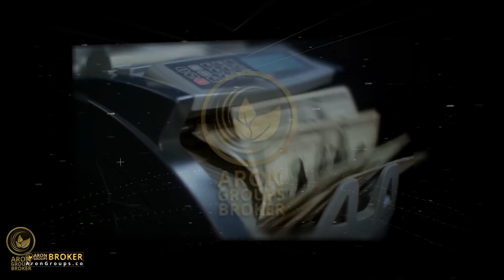در ادامه ساخت فارم طلا این اتفاق افتاد ، دیگه ادامه نمیدم ❌❌❌ | قسمت 60 هاردکور بازگشت آقا تراب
⚜️با آرون گروپس، دنیا رو معامله کنید.

قسمت 60 ماینکرفت هاردکور سری بازگشت آقا تراب